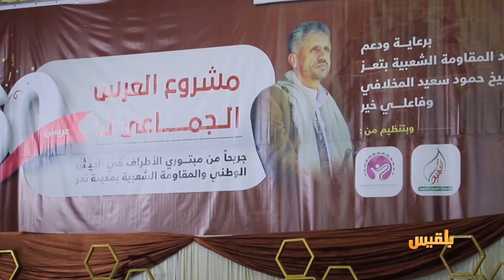الحالمة| تعز تزف 60 من أبطالها في عرس جماعي بهيج وجامعتها تحتفي بطلابها المبدعين | تقديم :آفاق الحاج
- جامعة تعز تحتفي بطلابها المبدعين في الأنشطة ومطالب ببرامج لرعاية الموهوبين
- قبة الحسينية.. معلم ديني أثري في عهدة النسيان والإهمال
- بعد تضميد الجراح.. تعز تزف 60 من أبطالها في عرس جماعي بهيج

ومواضيع اخرى في حلقة هذا الأسبوع من الحالمة | تقديم: آفاق الحاج..